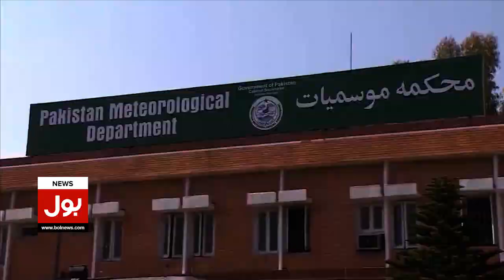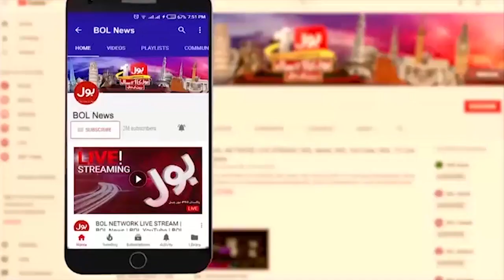Extreme Hot Weather in Karachi | Weather Updates | Karachi Heat Wave Alert | Breaking News